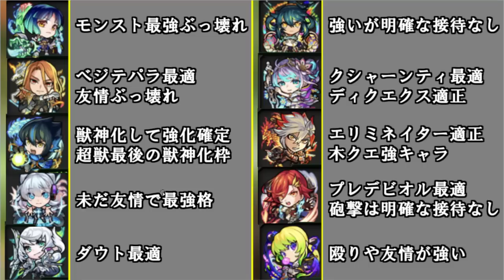【地獄楽コラボ】恨みっこなし。評価を・・・決めますか【モンスト】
相当な極悪人だぜ